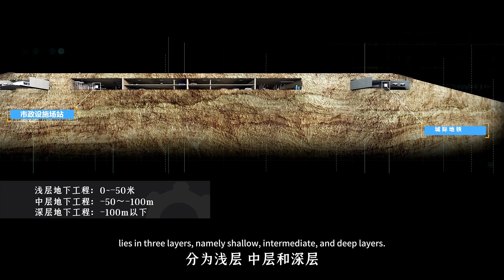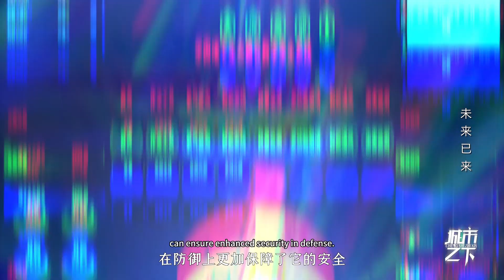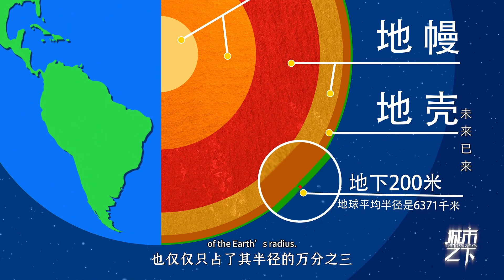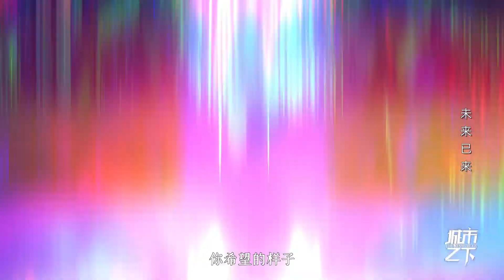The future is here.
Through fresh storytelling, fast-paced camera work and web-based scripts, the film focuses on the new "underground" space in the process of modern urban development.
通过新鲜化的故事讲述、快节奏的镜头运用、网感化的文稿特色，聚焦现代城市发展进程中的“地下”新空间